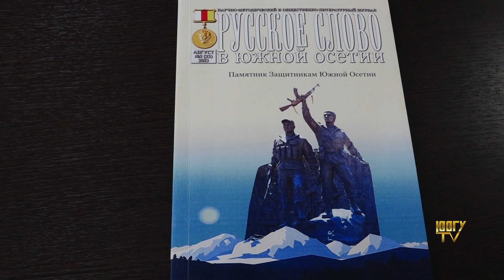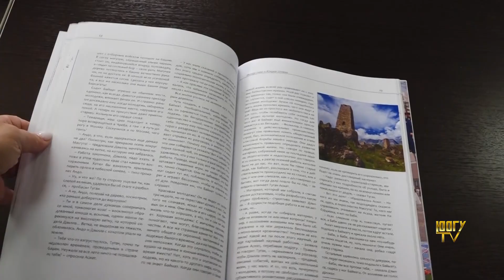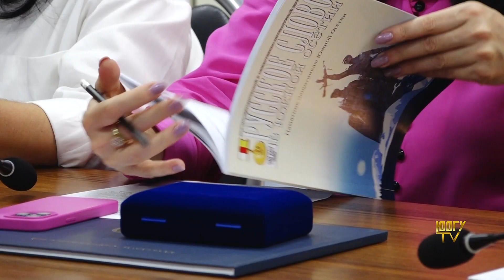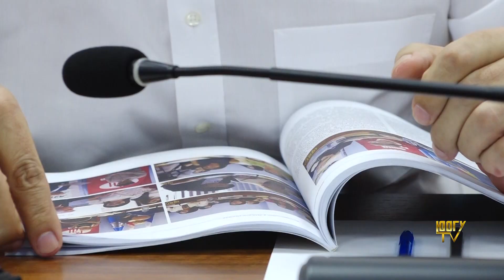Презентация номера журнала «Русское слово в Южной Осетии»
Презентация номера журнала «Русское слово в Южной Осетии», посвященного 15-летию признания независимости Южной Осетии Россией